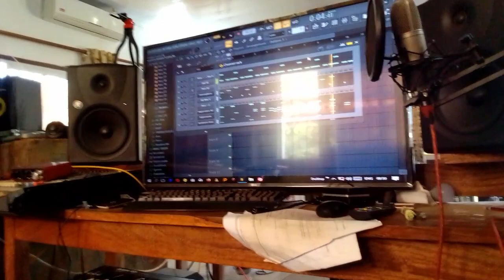making nalicheza part 1